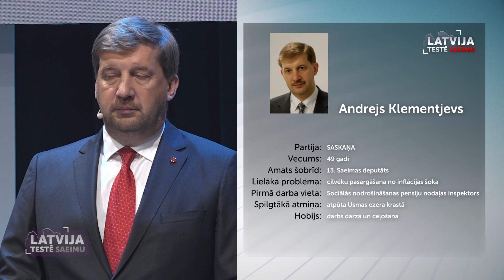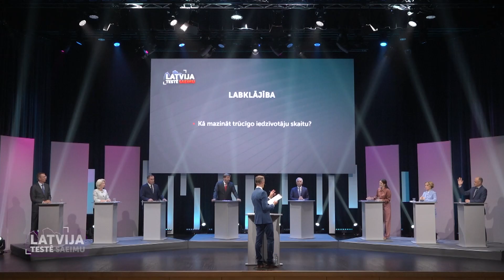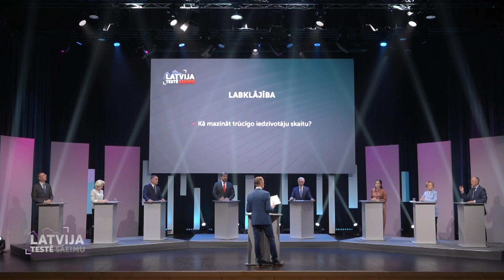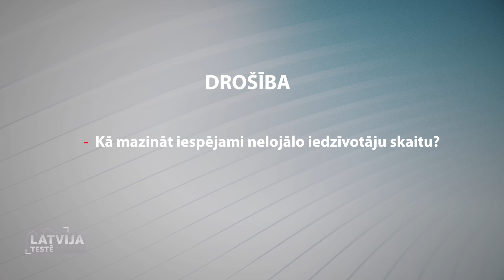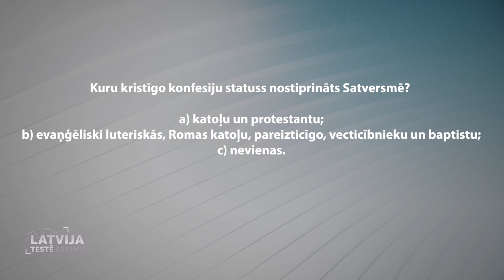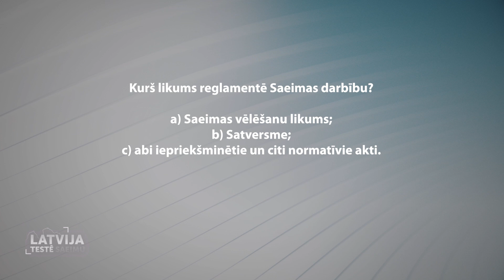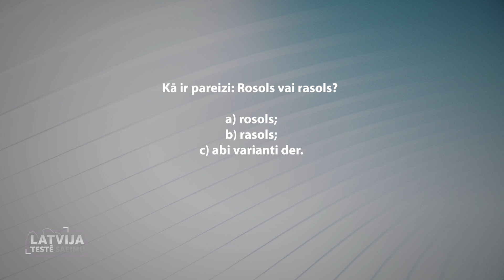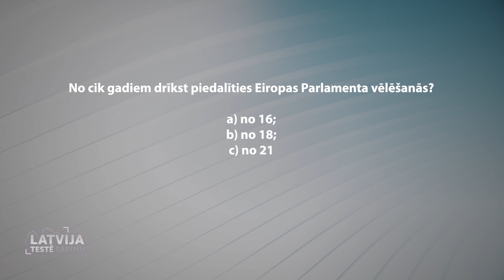Latvija testē Saeimu. Rīga (ar subtitriem)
ReTV priekšvēlēšanu debašu cikla noslēgumā laiks pārbaudīt to deputātu kandidātu zināšanas, par kuriem izvēli izdarīt varēs Rīgas iedzīvotāji un ārzemēs dzīvojošie latvieši. 4000 zīmju priekšvēlēšanu programmā daudzi ietvēruši neizpildāmus solījumus, bet kurš to atzīs?

Par raidījuma saturu atbild SIA "VIDZEMES TELEVĪZIJA"